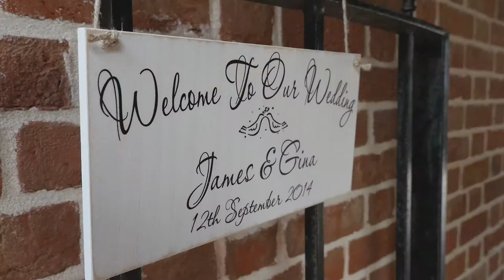The Barn Brasserie wedding highlights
The Barn Brasserie, Colchester wedding highlights. Videography by Digital Weddings Photo + Video.